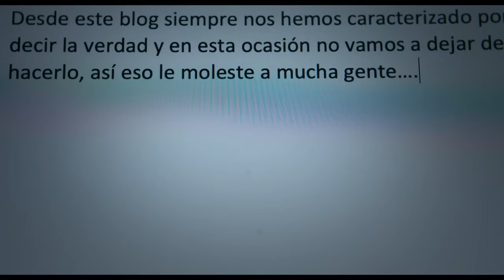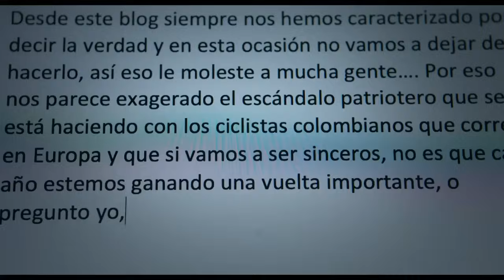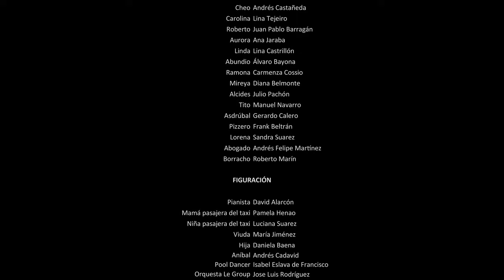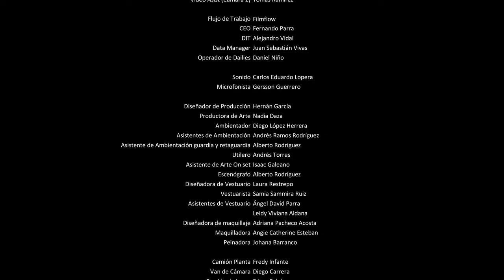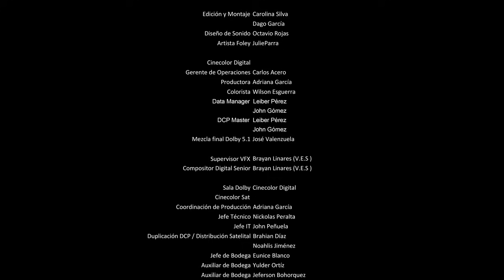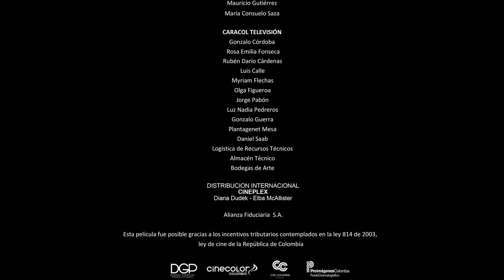Un Rabón con Corazón